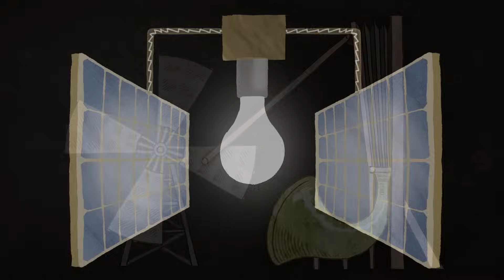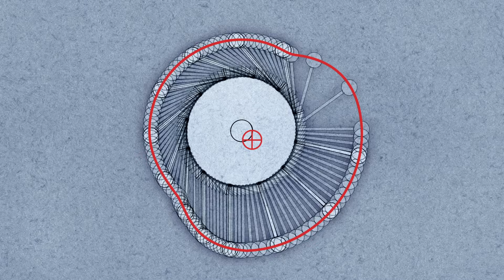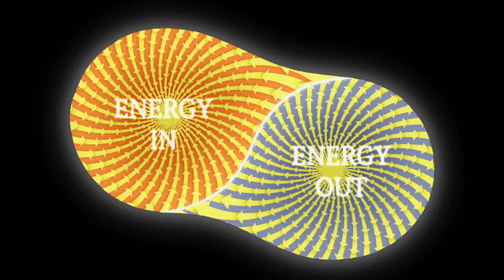لماذا لا تعمل الآلات الحركية الدائمة أبدًا؟ - نيتا شرام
لقد أسرت آلات الحركة الدائمة - وهي الأجهزة التي يمكن أن تقوم بالعمل بشكل دائم دون الحاجة إلى مصدر طاقة خارجي- مخيلة العديد من المخترعين لأنها يمكن أن تغير تمامًا علاقتنا مع الطاقة. هناك مشكلة واحدة فقط: أنها لا تعمل. لماذا؟ تصف نيتا شرام مشاكل آلات الحركة الدائمة.

درّسه Netta Schramm

 إخراج Jeremiah Dickey